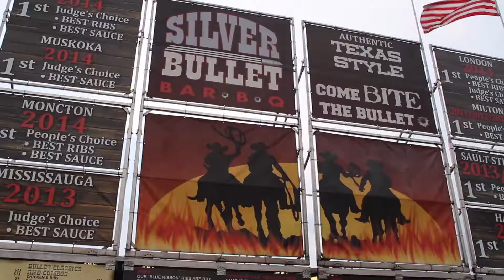Ribfest is back for 2017